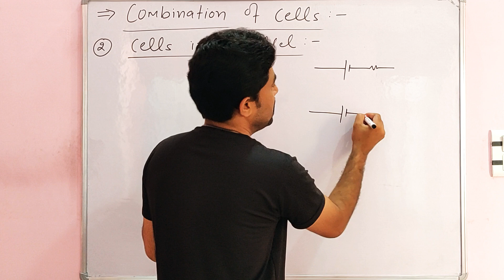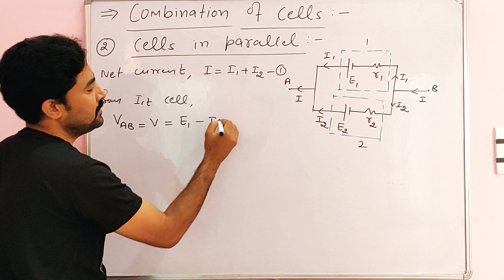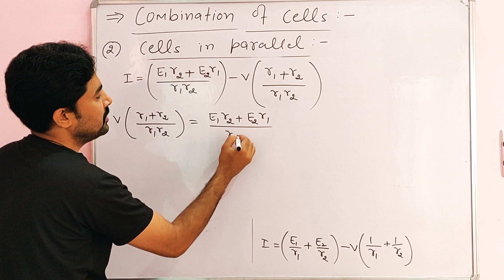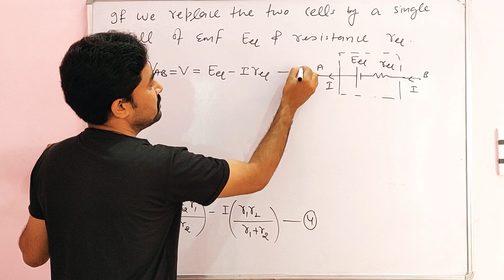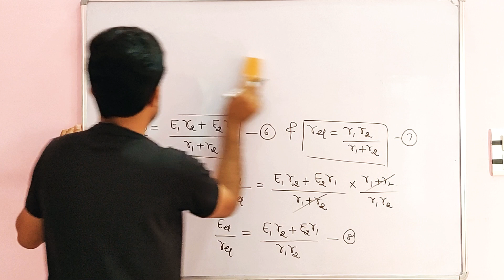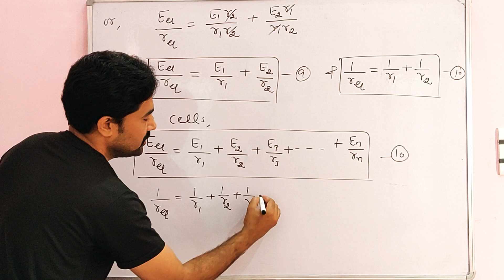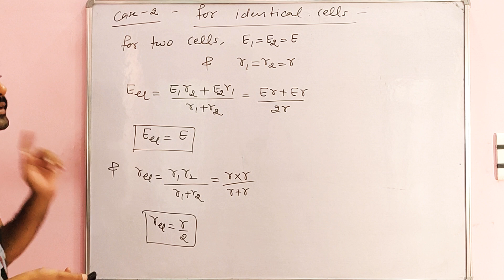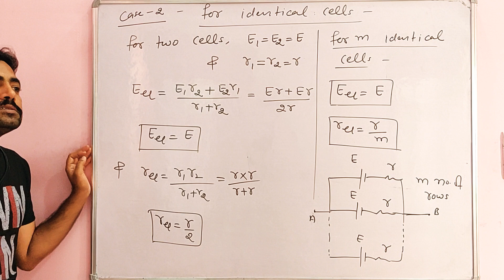Current electricity lect no.14 by Manjeet khairwal sir